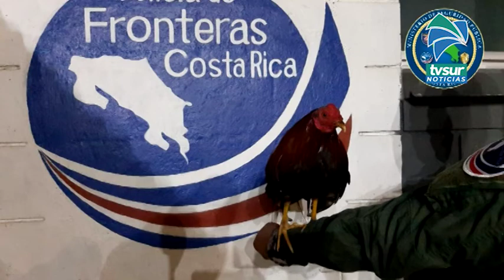La policía de fronteras decomisó dos gallos de pelea heridos e introducidos ilegalmente desde Panamá